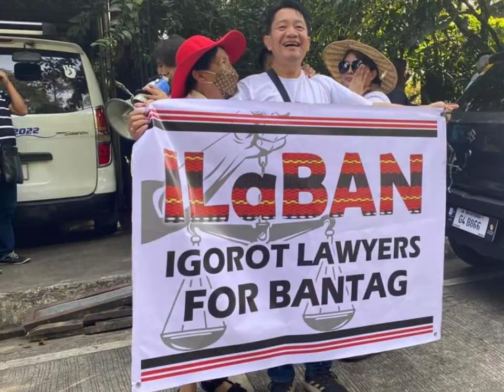GEN BANTAG SUPPORTERS GATHERED FOR THE PARADE AND RALLY | DEC 9, 2022